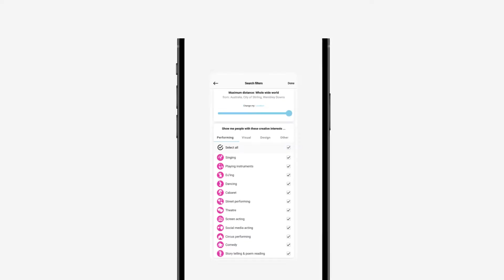Coco Creative - A Social Platform for Artists and Designers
Coco Creative is a brand-new mobile app connecting like-minded artists, designers and thought leaders to build a more creative world.

Make new friends, expand your professional network or look for creative opportunities by simply opting to allow peers to contact you directly.

Unlock opportunities and create with a community by downloading Coco Creative today.